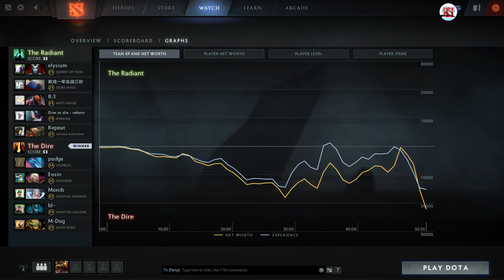Crystal Maiden | Look at me, I'm the carry now | 7.01 Patch Full Game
Match ID:
Eosin Invoker, Merlini Sand King Blitz Phantom Assassin,  Purge Leshrac.